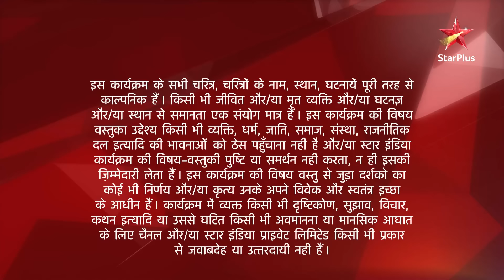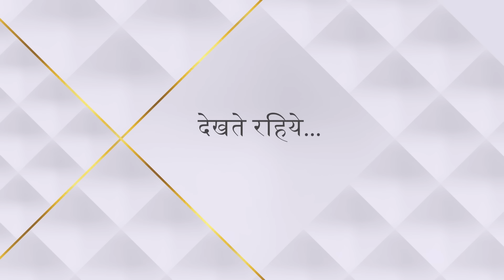Saath Nibhaana Saathiya | साथ निभाना साथिया | Urmila ka sach aaya Kokila ke saamne!